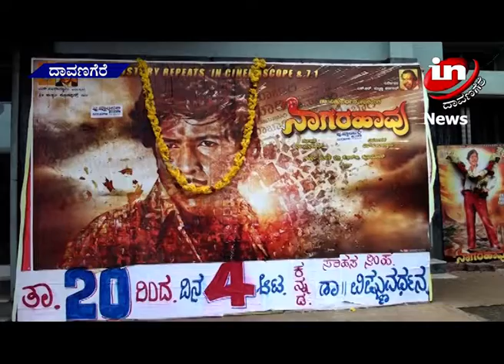IN DAVANGERE NEWS 20 07 2018 02